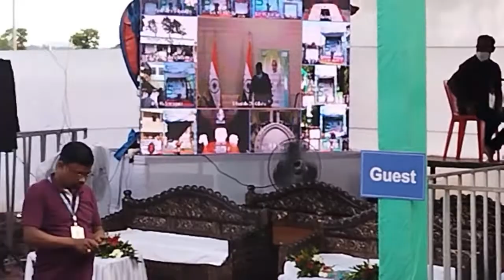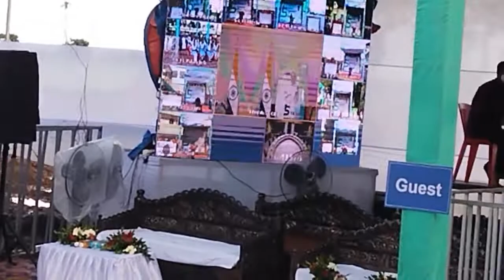# ସ୍ଵାଗତ ଜଣାଇଲେ ହାଇସ୍କୁଲ ଛାତ୍ର #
ଅତିଥି ମାନଙ୍କୁ ସ୍ଵାଗତ ଜଣାଇଲେ ପିତଳ ହାଇସ୍କୁଲ ଛାତ୍ର OMKAR ଓଡ଼ିଆ ମନଛୁଆଁ ଖବର #